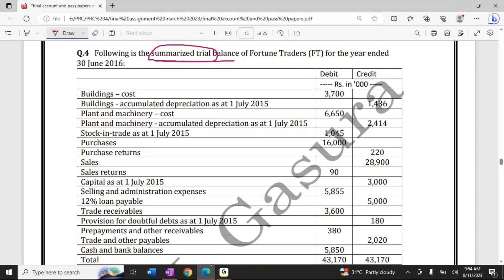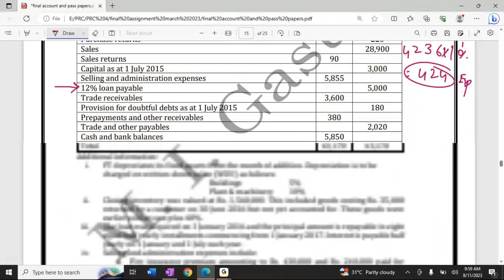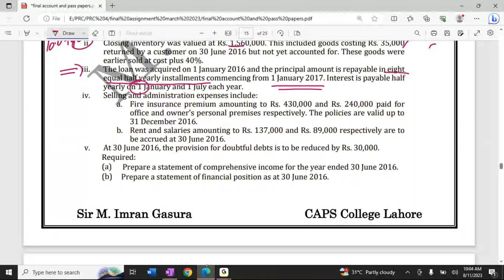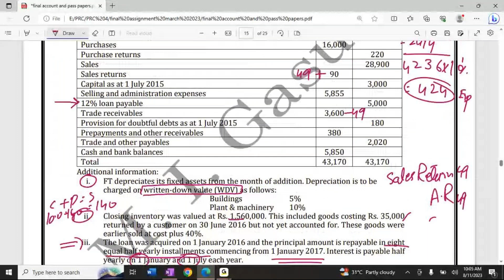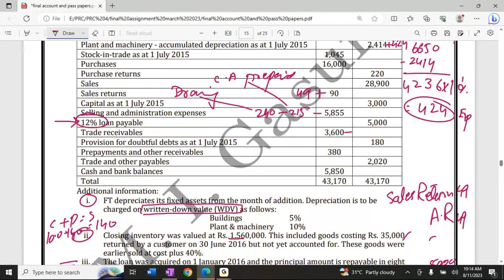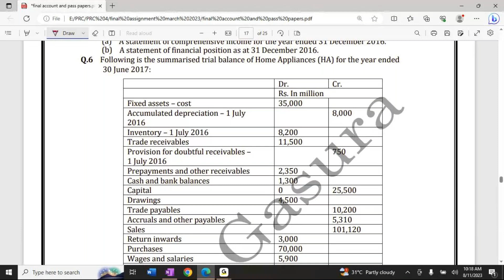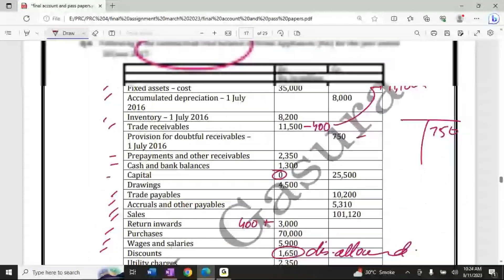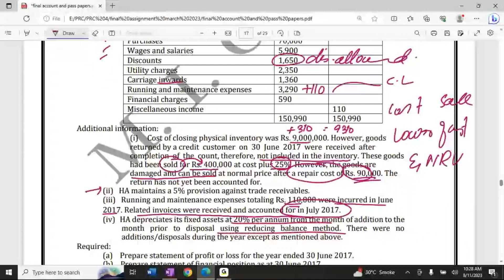Final Account PRC 4, Lecture 9, Question 4 and 6, Final Assignment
In this video, we'll be covering the Final Account PRC 4 adjustments, along with a question practice. This is a great way to review and prepare for the final accounting exam!

If you're looking to improve your accounting skills, then this video is for you! We'll be covering the Final Account PRC 4 adjustments, as well as a question practice  in final assignment that will help you prepare for the final accounting exam. This video is a great way to review and prepare for the final accounting exam, so don't miss it!